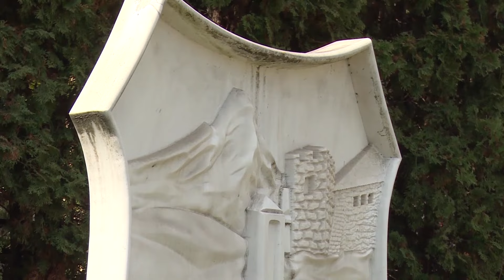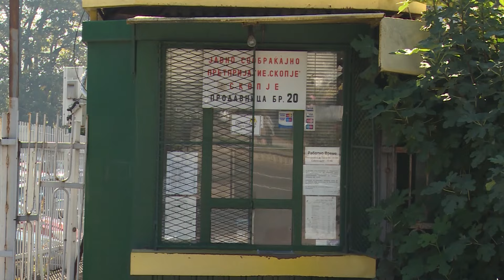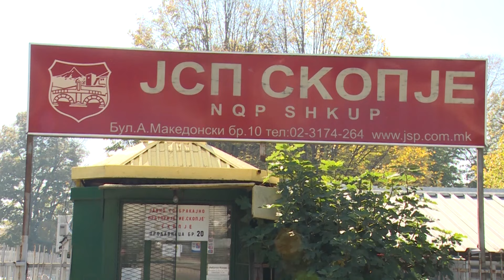Пак се запали автобус на ЈСП